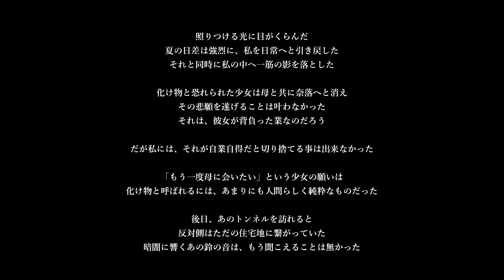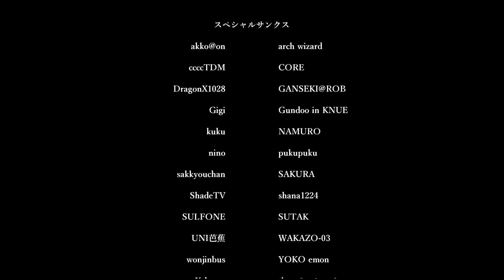【Switch版】最終回！爆発する金魚の幽霊に絶望しました【シャドーコリドー 影の回廊】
ホラーゲーム「影廊-Shadow Corridor-」を実況プレイ。
不気味な能面の徘徊者から逃げる和風ホラーで怖い！
今回は、「肥大化した憎悪」を攻略していきます。

コメント＆高評価ありがとうございます(^^)
そして概要欄を見てくれたあなたにナイス！
◆他の面白いゲーム実況を探す
◆BGMをご提供していただいているサイト様